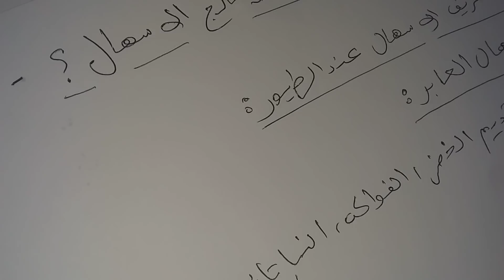هل الشاي يعالج الاسهال لدى الطيور ؟